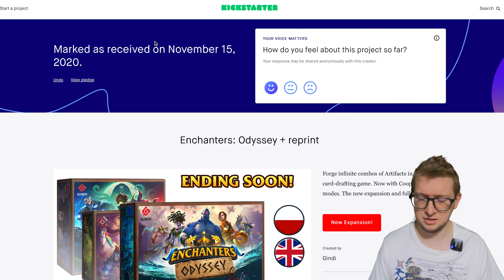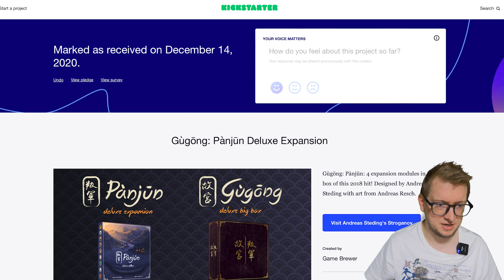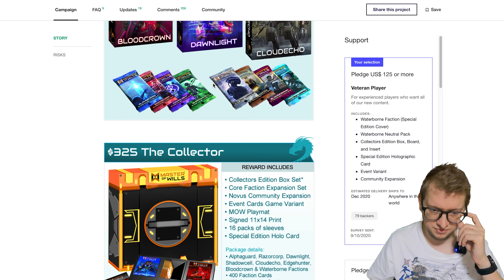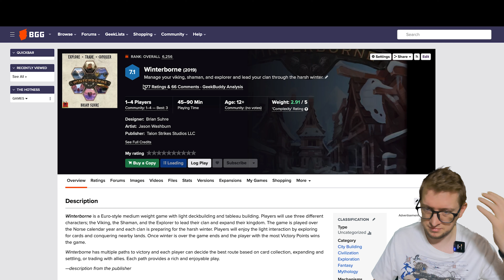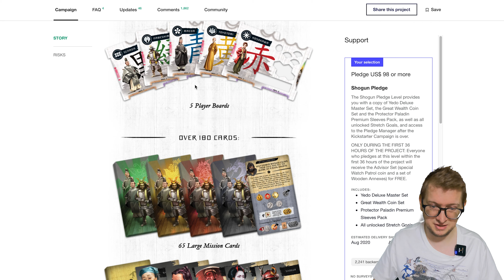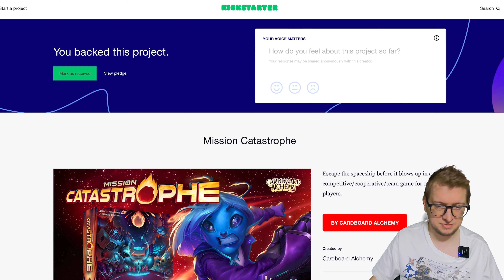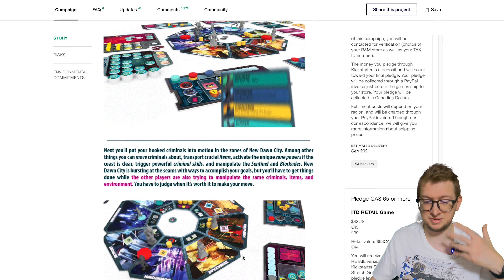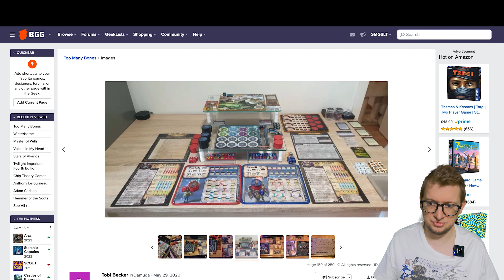[30 - 21] - TOP 50 Kickstarters/Gamefounds I Own!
I like doing Top Lists and it's been way too long that I've done one so here we go!

I made a top 50 (52) list of all the KS and GF I own. There are also a bunch of other links below that will lead you to (almost all of) the games I have talked about in this video ~

[2]:
[1]:

Overview:
00:00 Intro
0:23 30
4:36 29
7:17 28
11:45 27
15:32 26
17:56 25
20:50 24
23:22 23
25:18 22
28:46 21
19:46 Outro